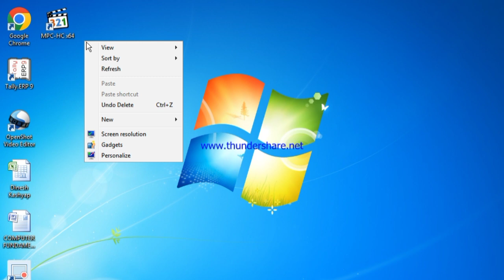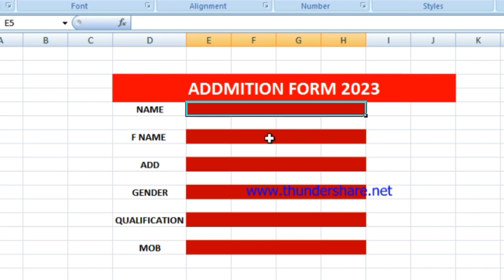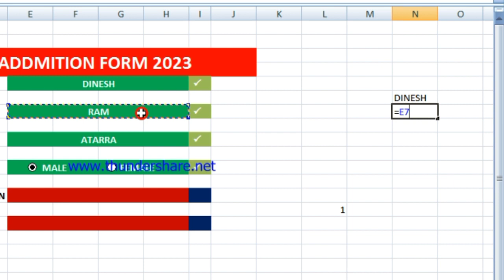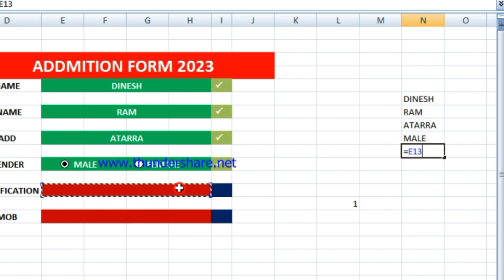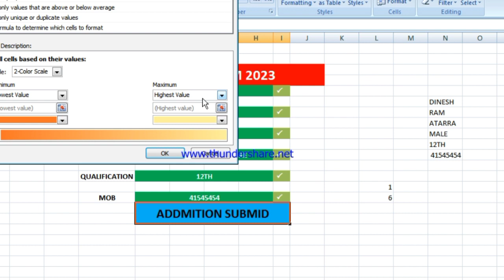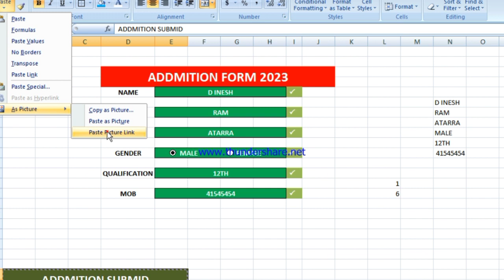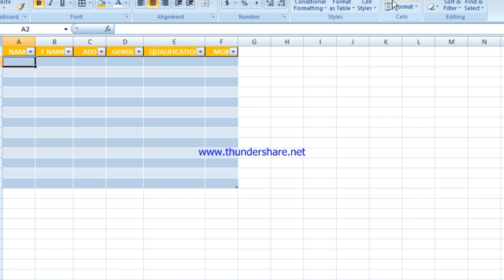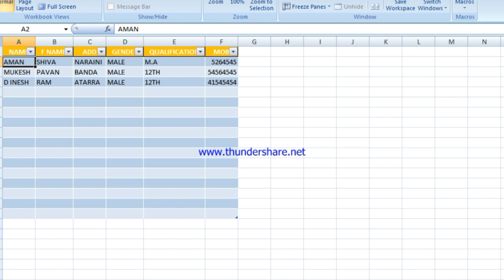excel me registration form kaise bnaye | hindi tutorial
Follow Me 🔥🔥🔥